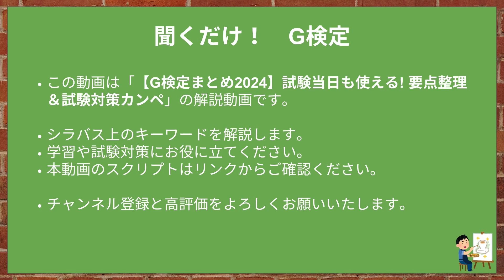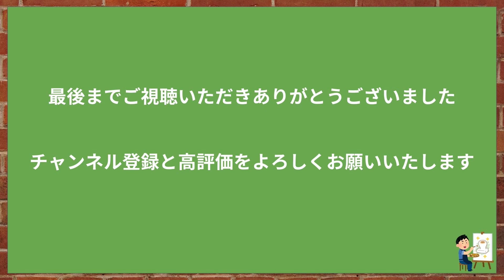【G検定まとめ2024】講義編 第33回